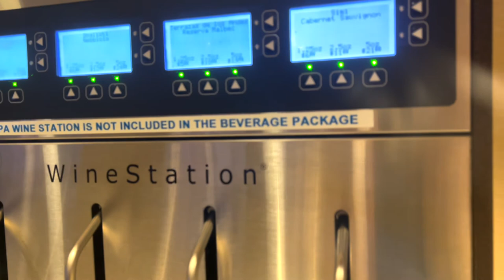How To Travel With Anxiety - How I Cope While Cruising & What I Learned + I Share The Last Sunset!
🥳 HELLO CRUISE ENTHUSIASTS! Do You Have Travel Anxiety? You're Not Alone! Join me as we continue a brand new series and prepare for a year full of ADVENTURES!

**Norwegian Bliss - Filmed November 2021 & Edited January 2022**

🤗 In this weeks' video I share with you the three things I learned on this AMAZING Cruise with Norwegian. The conversation gets a little real and vulnerable - My hope is to help you cope with your anxiety and hesitations so you too can Love The Life You're In 🥰 🥳 I also hope this series continues to encourage you to plan your own adventures, despite travel anxiety and try something new while pushing the boundaries of your comfort zone  🤗

In last weeks' video we hit up the final port for this cruise adventure in Cabo San Lucas where we checked out another amazing Beach Resort. I also took the time to share with you my thoughts on the resort and I hope the information helps you in the future. Plus we discovered Lands End - I'm glad I was able to experience this and share all of the sights with you 🥰 Don't miss the AMAZING sail away at the end of the video, what a sight 🥳🤗

I look forward to sharing the rest of this new series with you in hopes to familiarize you with what a vacation like this might look like to and inspire you to try something new!  🥰

Don't forget to do thorough research when planning any kind of Vacation/Cruise for you and your family! Pay even more attention than I did to COVID-19 RULES & RESTRICTIONS required to cruise **information as of DECEMBER 2021 - JANUARY 2022.

Each Cruise Line is Different! 🥰  COVID-19 RULES & RESTRICTIONS are constantly evolving; visit the CDC's website and your cruise site on the daily for any pertinent updates!

Until next time - LOVE the LIFE YOU'RE IN get to the EDGE of your COMFORT ZONE and just get out there and CRUSH iT!